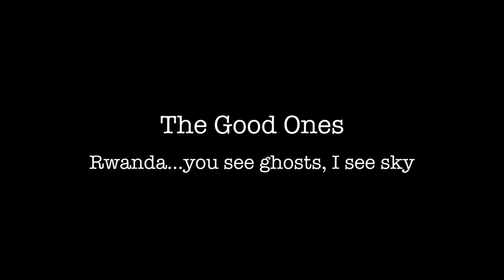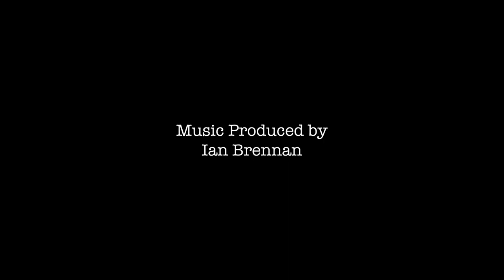The Good Ones - Rwanda...you see ghosts, I see sky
The Good Ones' latest album is Rwanda…you see ghosts, I see sky. As with The Good Ones’ past three releases, Grammy-winning music producer and author, Ian Brennan (Tinariwen, Zomba Prison Project, Ramblin;’ Jack Elliott), and his wife, Italian Rwandan photographer, and filmmaker, Marilena Umuhoza Delli, recorded The Good Ones’ new and fourth album, Rwanda…you see ghosts, I see sky, live and without overdubs on the primary songwriter Adrien Kazigira’s farm— the same farm Adrien was born on, the same land where he hid and survived the 1994 genocide. On Rwanda…you see ghosts, I see sky The Good Ones play with the overly broad idea of "world music" while imbuing their roots melodies and rhythms with influences from their past collaborations.